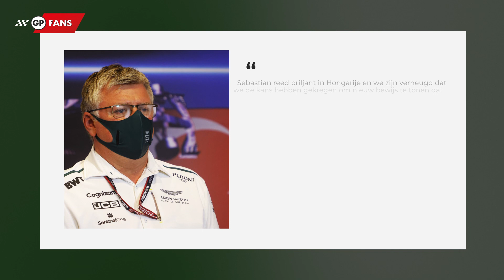FIA wijst verzoek herziening diskwalificatie Vettel in Hongarije af | GPFans News Special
De FIA heeft op maandagavond besloten om de diskwalificatie van Sebastian Vettel in Hongarije niet te herzien. Het team beweerde dat het belangrijk nieuw bewijs had, maar daar waren de stewards het niet mee eens. De hoop is echter nog niet helemaal opgegeven, het hoger beroep tegen de diskwalificatie loopt momenteel namelijk nog wel.